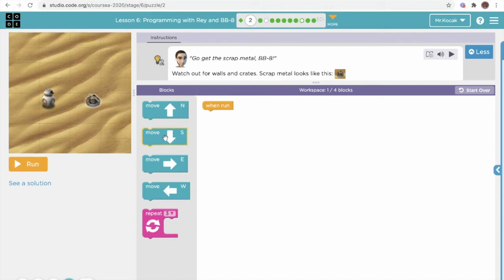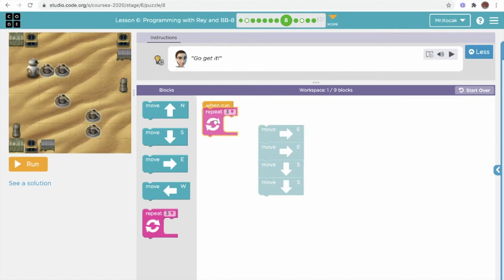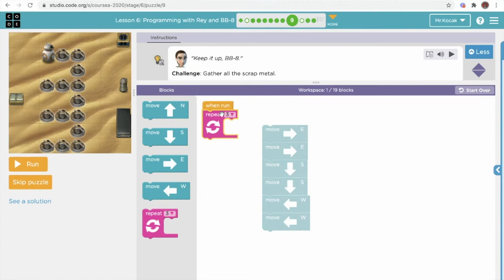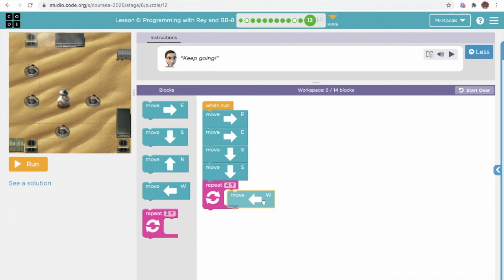Code.org - Course A (2020): Lesson 6: Programming with Rey and BB-8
Learn the basics of computer science and internet safety. At the end of the course, create your very own game or story you can share.